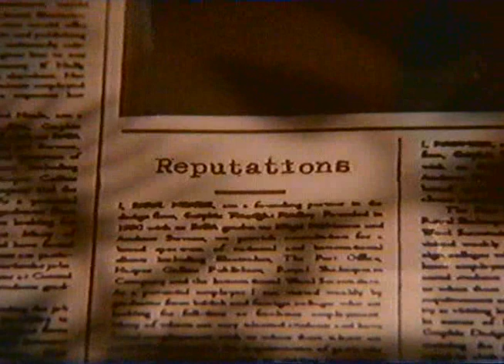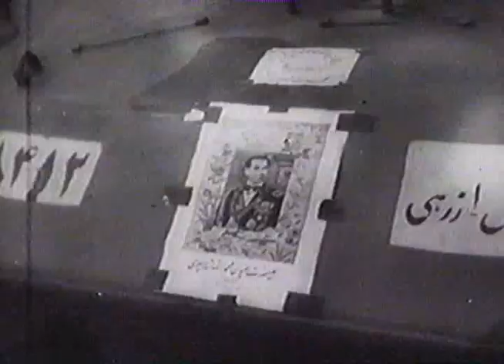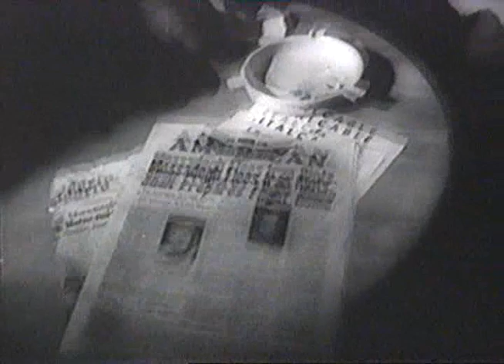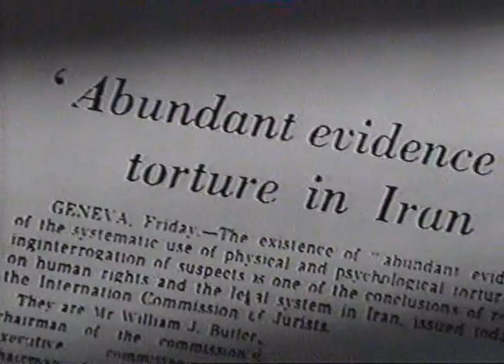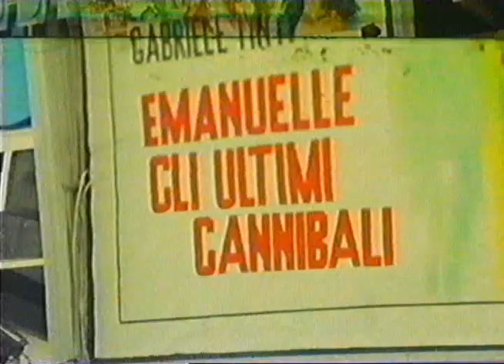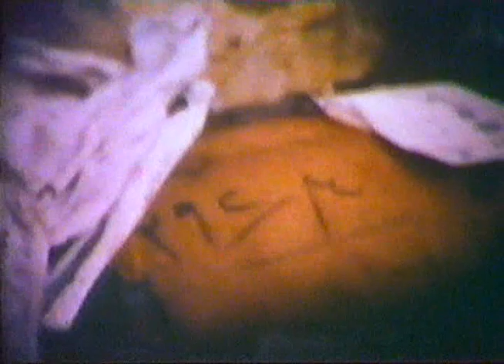The Last Shah Iran History BBC Documentary - آخرین پادشاه ایران مستند بی بی سی